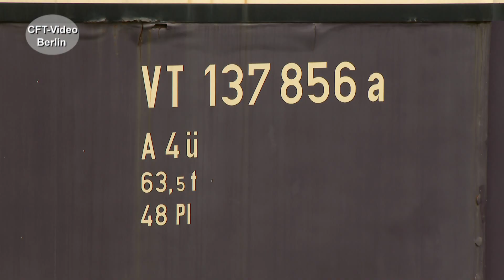Schnelltriebwagen Bauart Köln wird überführt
Ende Januar 2022 ist der Schnelltriebwagen der Bauart Köln von München nach Delitzsch im Schlepp von Railadventure 111 210 unterwegs. Wir haben den Zug ab Bamberg begleitet und einen Blick in die Geschichte der Schnelltriebwagen-Familie geworfen. Viel Spaß beim Anschauen. Hier mehr über fliegende Züge. Hier mehr
Für nur 2,99/Monat Kanalmitglied werden und inzwischen über 50 Filme ohne Werbung Anschauen.